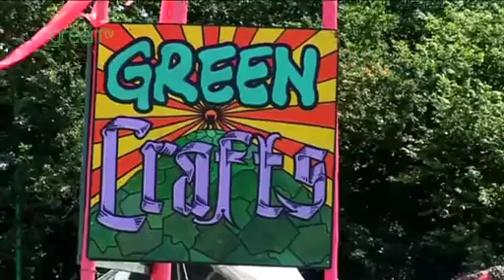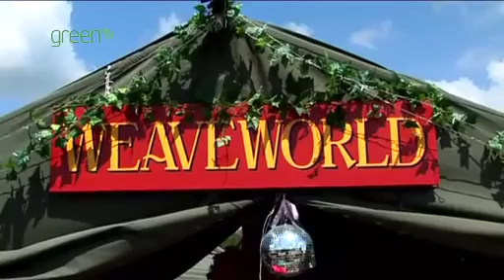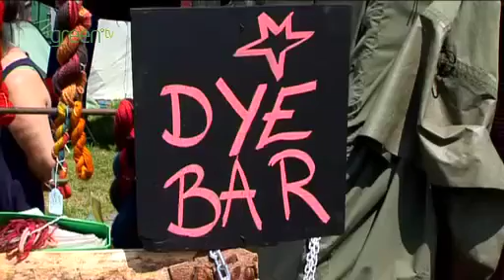Green Glasto Crafts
green.tv checks out all the green goings on in the crafts field.